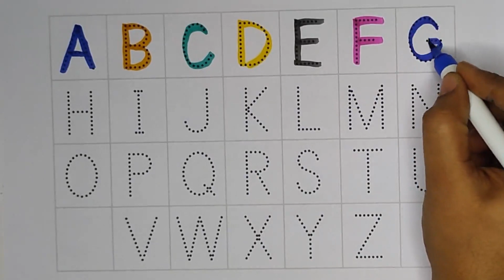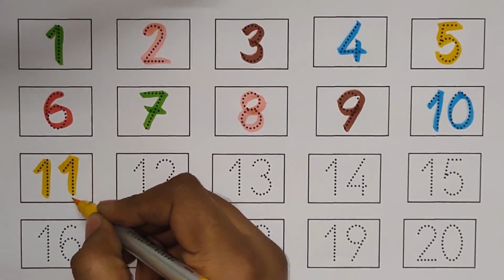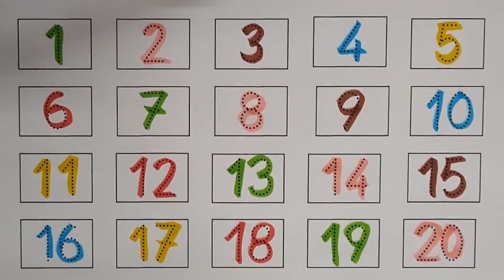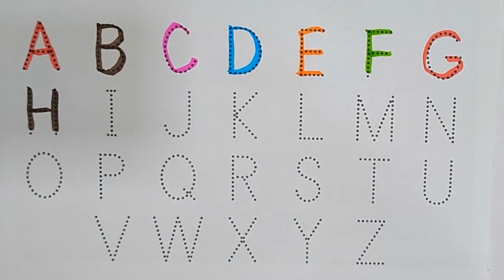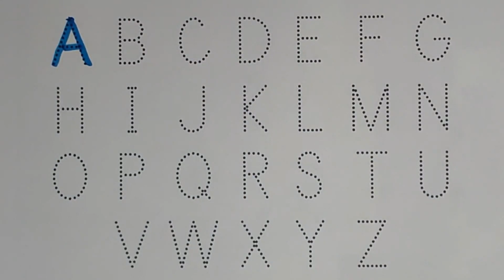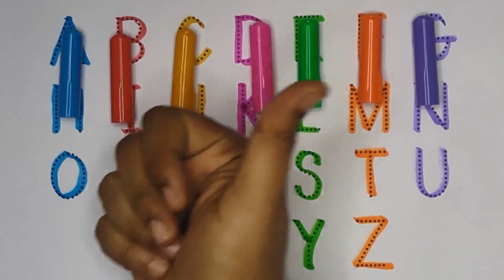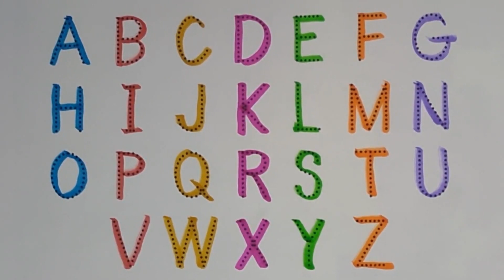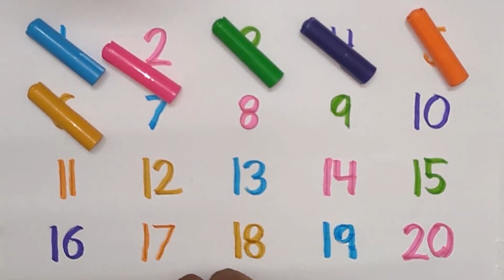Learn to read and write ABCD and 123 numbers in English by tracing ABC Alphabets and 1 to 20 number